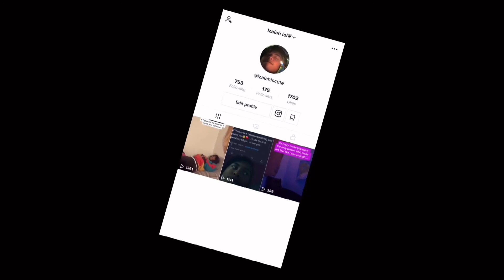4TH OF JULY !! (2021)